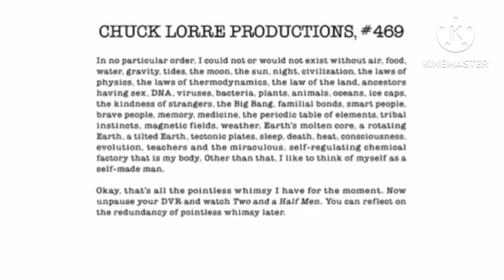Chuck Lorre Productions/ Allspark Television 2026(1)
(CosmoVerse)

A Warner Bros Discovery Company